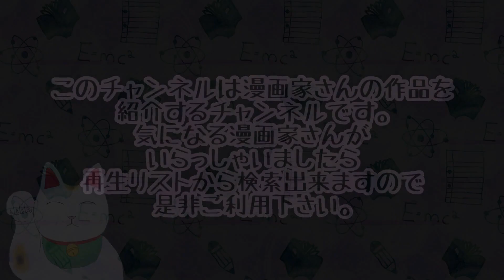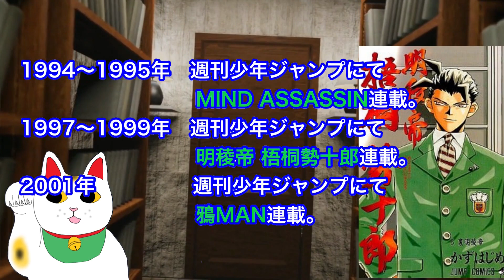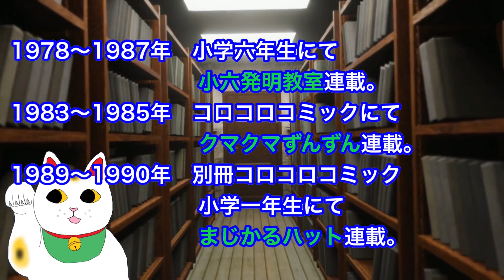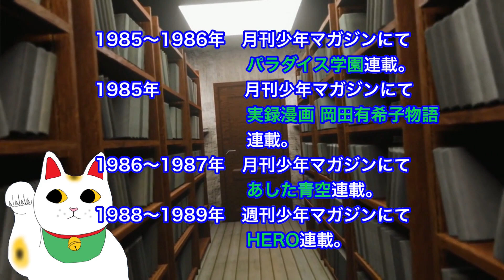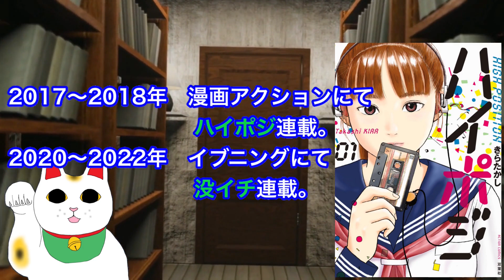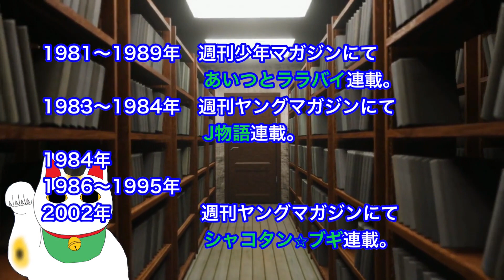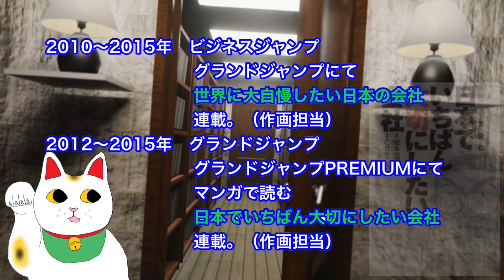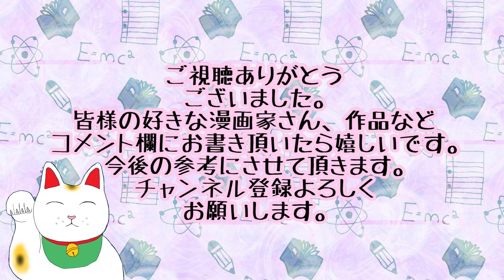【漫画】漫画家さんの作品紹介 か行 まとめ集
収録漫画家さん
甲斐谷忍、風間やんわり、かずはじめ、加瀬あつし、方倉陽二、上条明峯
上村純子、河合克敏、川原正敏、菊田洋之、岸大武郎、木田康昭、きらたかし
桐山光侍、草場道輝、楠みちはる、こせきこうじ、許斐剛、小山ゆう
以上の先生方です。